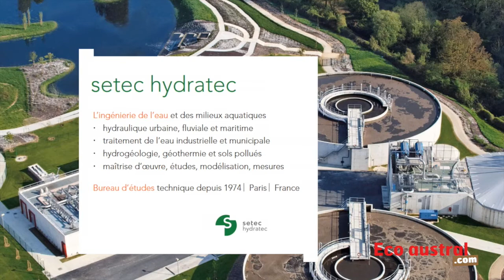Trimetys s'associe avec Setec pour son projet de Cap Tamarin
12 milliards de roupies (300 millions d’euros). C’est  l’investissement nécessaire pour faire sortir de terre l’une des premières smart City mauricienne, Cap Tamarin. Trimetys, son promoteur, vient de signer un accord de partenariat technique avec Setec, un groupe français d’ingénierie multidisciplinaire de la construction.
Cet espace urbain intégré et moderne, situé dans l’ouest de l’île, allie technologie, mixité des logements et activité économique. Le concept de smart City s’articule autour des idées de work-live-play lifestyle. D’ailleurs, le promoteur veulent attirer les entreprises vers leur projet.